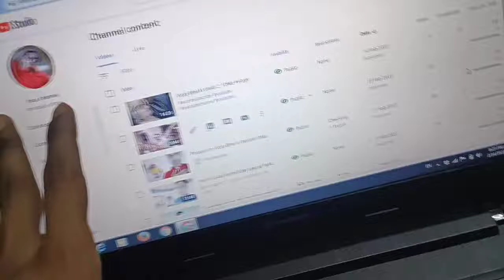haldi 🤪 vlog7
milta hun aapko naye vlog Mein tab tak ke liye bye take care